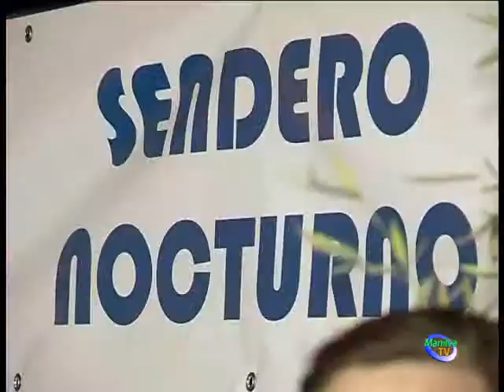EL LUNES SE CELEBRA LA TERCERA EDICIÓN DEL SENDERO NOCTURNO.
El próximo lunes 11 de agosto se celebrará el III Sendero Nocturno “Playas de Manilva” que seguirá el itinerario de Sendero Azul. Esta iniciativa está organizada por la Delegación de Medio Ambiente del Ayuntamiento de Manilva, que dirige Emilio López.

A partir de las nueve y media de la noche los asistentes partirán de la zona del Cali, en el Paseo Marítimo de Sabinillas rumbo a la Playa del Negro, recorriendo así una distancia de diez kilómetros de ida y vuelta.

Las personas interesadas en participar podrán inscribirse en la plaza del Cali a partir de las siete de la tarde.

Los participantes deben asistir con ropa y calzado apropiado. Además, los menores de catorce años, tendrán que estar acompañados por un adulto.

La ruta a seguir ofrecerá a vecinos y visitantes, la posibilidad de conocer la costa manilveña, al mismo tiempo que encontrarán la cartelería informativa sobre los puntos de interés del sendero azul.

Según el primer teniente de alcalde, Emilio López, el hecho de que nuestra costa cuente con la catalogación de Sendero Azul, supone un incentivo más para aprovechar esta actividad y seguir conociendo nuestros parajes naturales.